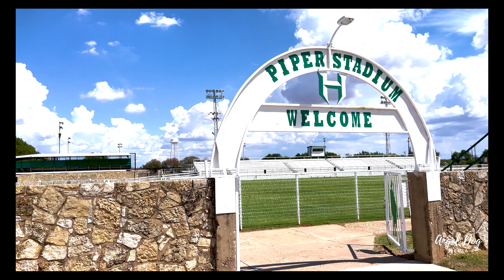Historic (WPA)Hamlin Collegiate High School Piper Stadium 450 SW 5th St, Hamlin, TX 79520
Built in the 1930s by the WPA.  Beautiful stone surrounds the field.

Full 360 view from inside the stadium. See the stands, see the surrounding geography, and see the playing surface.

Only with your support of this project can it continue to add stadiums. We are a long way from having enough subscribers to monetize the channel, so only with your help can it continue.